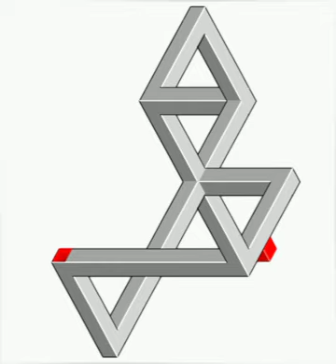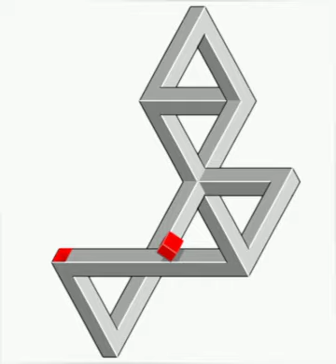amazing eye illusion tricky video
eye illusion video